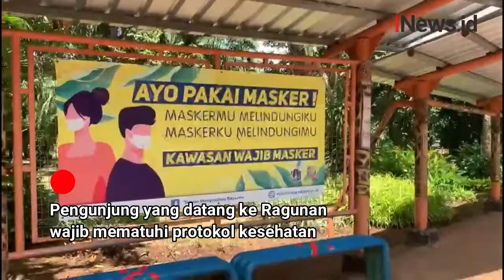Libur Natal dan Tahun Baru, Ragunan Sepi Wisatawan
Beginilah suasana ragunan saat libur Natal dan Tahun Baru.

Taman margasatwa di Pasar Minggu ini begitu lenggang.

Android: inews.id/android
iPhone: inews.id/ios